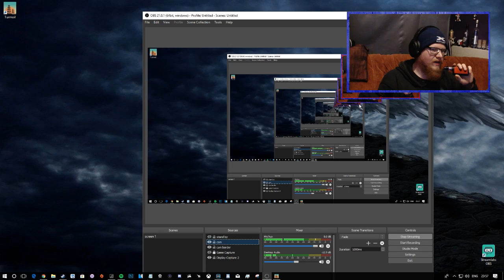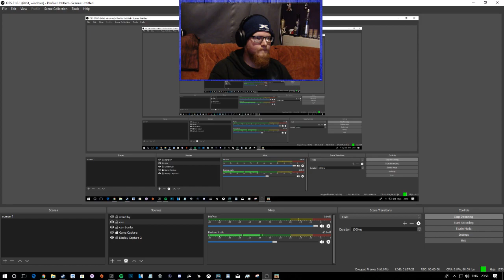Let's Stream Turmoil (PC) #1 Black Gold